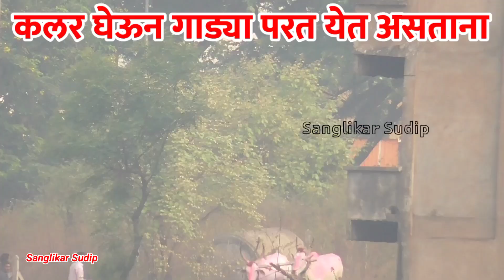तीळवणी जनरल बैलगाडी | बंडा खिलारे ने शेवटपर्यंत गाडी मरू नाही दिली💪 हिंदकेसरी डायवर